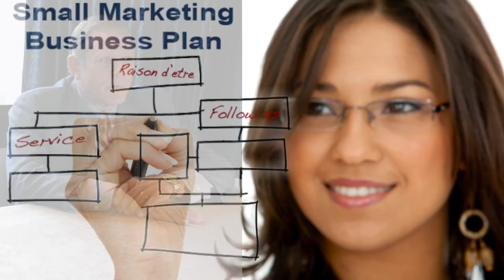01082013 Coach Credit Testimonial